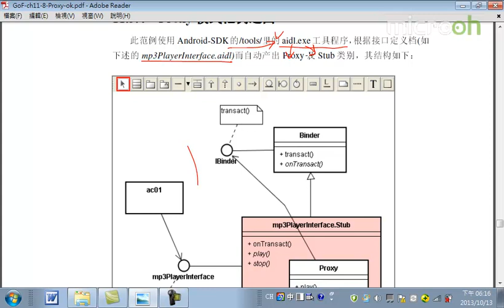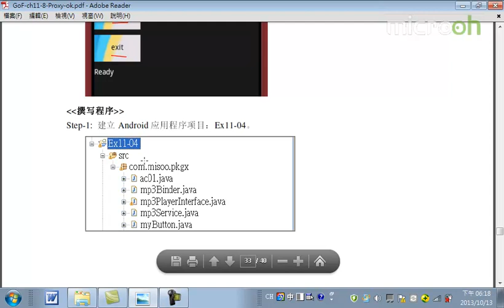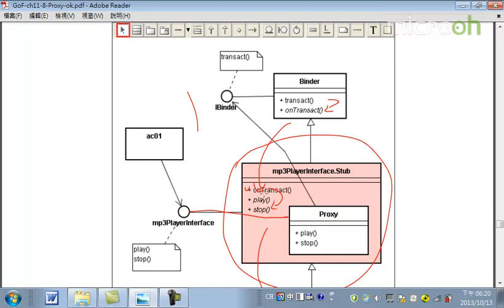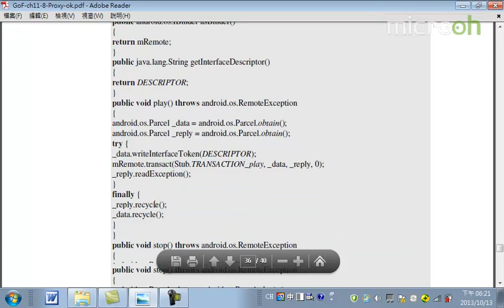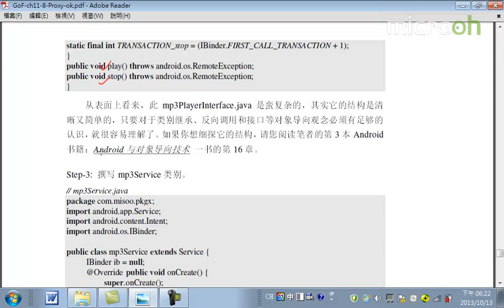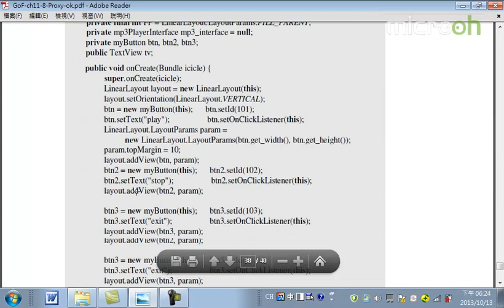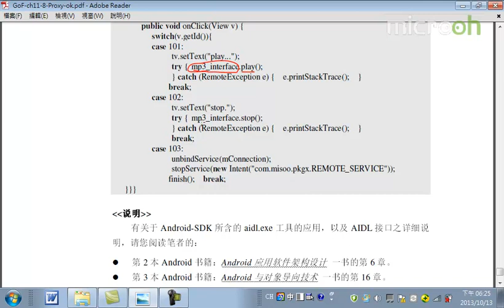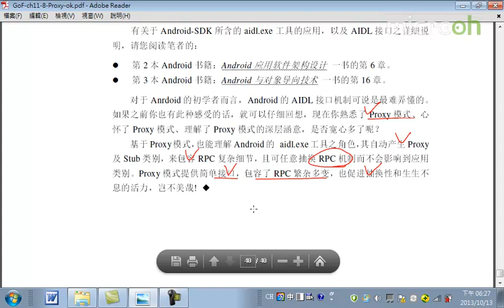Android教程之设计招式之美41 Proxy模式d